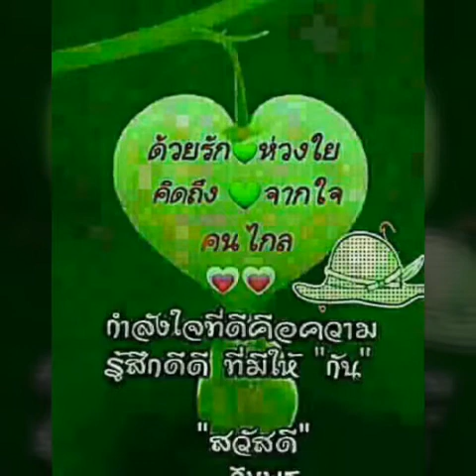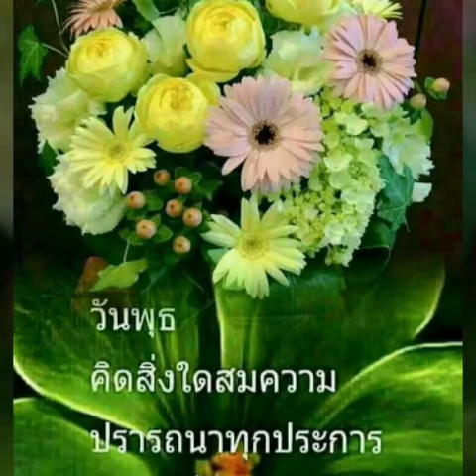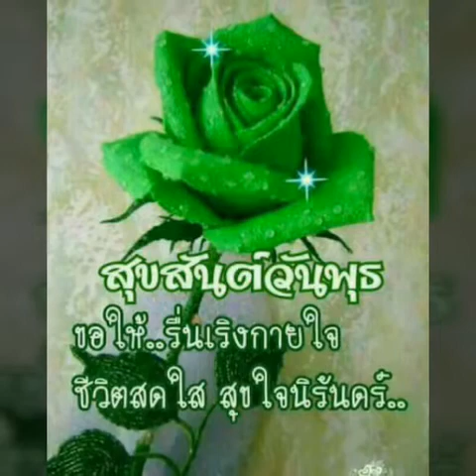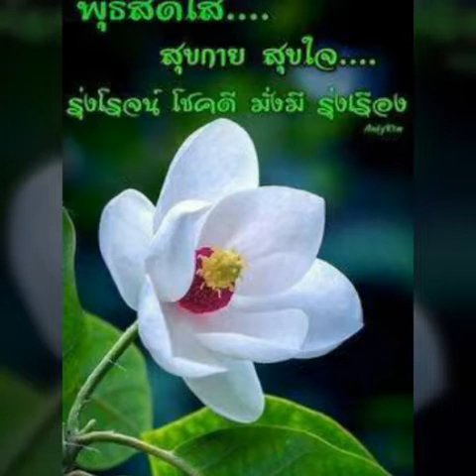"ไม่ใช่แฟนทำแทนไม่ได้" ตั๊กแตน ชลดา สวัสดีวันพุธ ค่ะ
ขอขอบคุณ เจ้าของลิขสิทธิ์เพลง และ Cr.เจ้าของภาพ สวย ๆ ที่ใช้ทำภาพประกอบเพลงนี้ ขอบคุณค่ะ